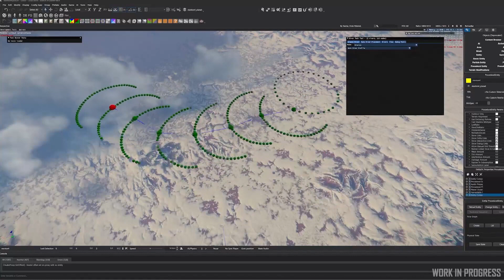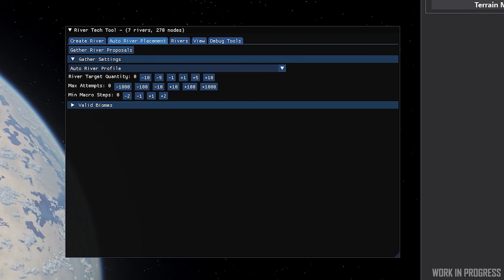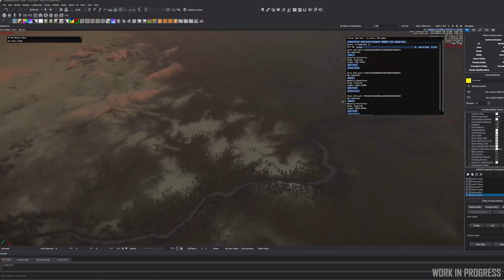Star Citizen: Система Рек и отзыв по Alpha 3.17.2 (Осада Орисона)